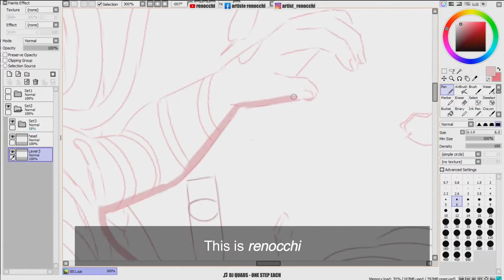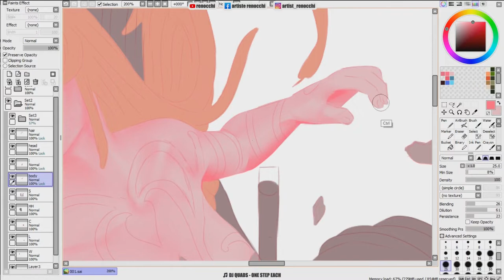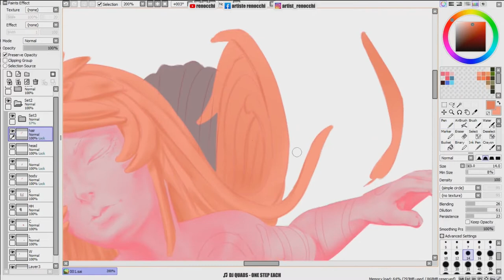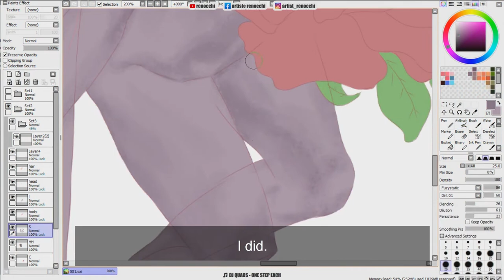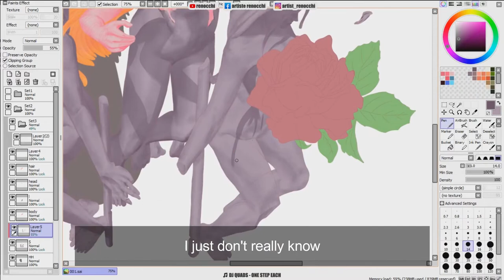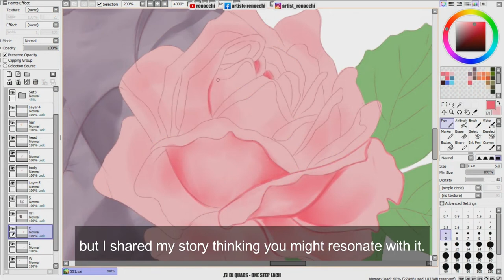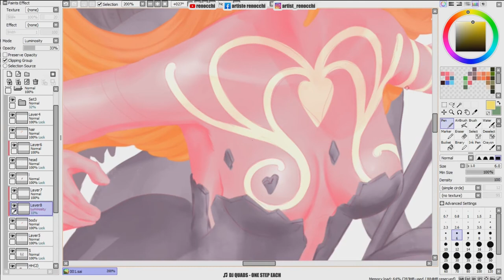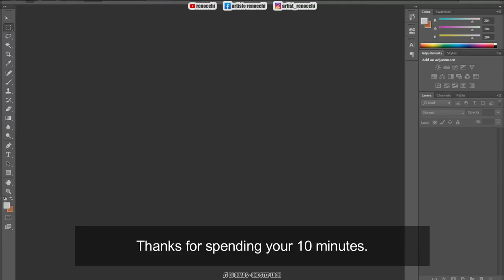🍷 CREATIVE EXPRESSION — Breaking Free ● my story for depressed, unmotivated and trapped artists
This is my story about the art block I've got. Can you share your thoughts about this? May I also wish for you to share your story?